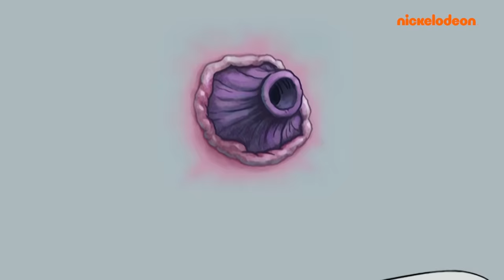SpongeBob | Het beste van SpongeBob seizoen 8 in 1 uur! - deel 2 | Nickelodeon Nederlands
Ben je klaar voor meer dan een uur lang nieuwe SpongeBob? Dit is deel 2 van de ALLERBESTE momenten uit seizoen 8 van SpongeBob SquarePants! Ontdek wat SpongeBob, Patrick en Octo hebben uitgespookt in de Krokante Krab!